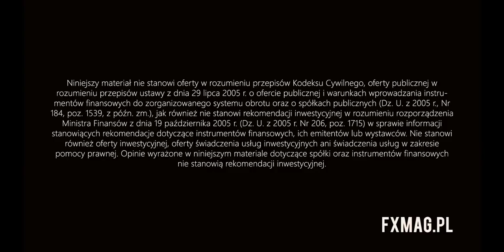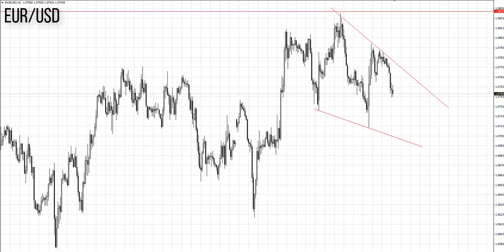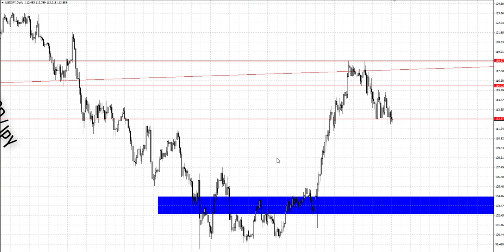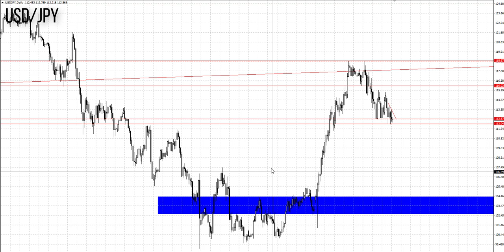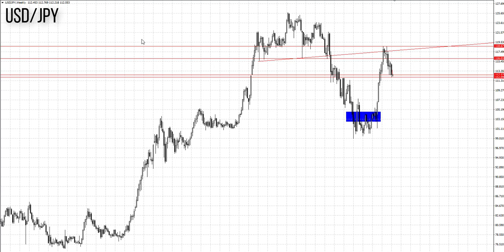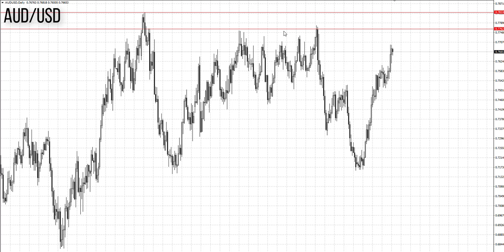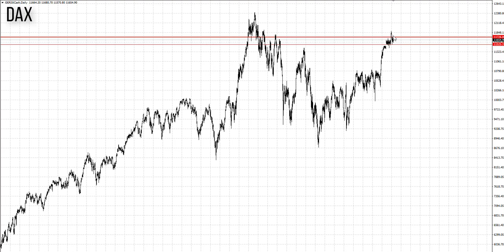Rynkowy Briefing 6 lutego (Dawid Augustyn)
Zapraszamy na dzisiejszy briefing, w którym Dawid Augustyn przeprowadza analizę klasyczną głównych par walutowych oraz indeksu DAX na 6 lutego 2017.

FxMag - Pierwszy w Polsce magazyn pisany przez i dla Traderów rynku Forex.